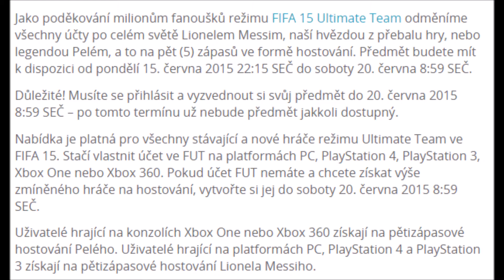DALŠÍ INFORMAČKA OHLEDNĚ FIFY 15-CZ-Kdy konečně budou videa z Ultimate teamu?